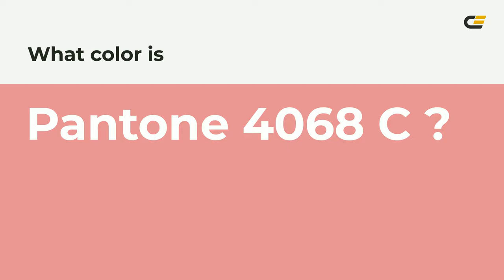color e48f93 hex color - Red color - Cool color e48f93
What color is ? e48f93 hex color - Red color - Cool color e48f93

Hex e48f93 Color Code is also known as color.